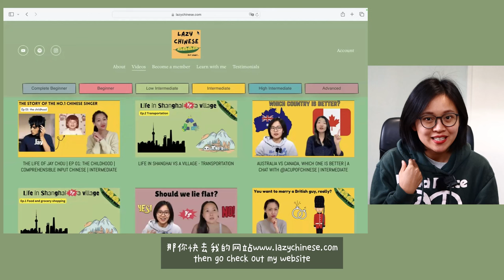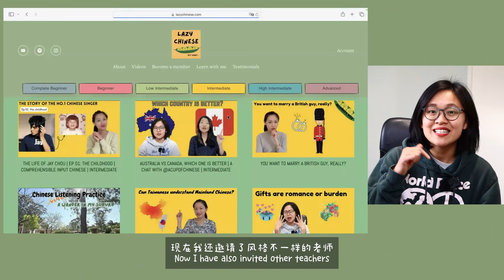bamboo is so useful | comprehensible input Chinese | low intermediate